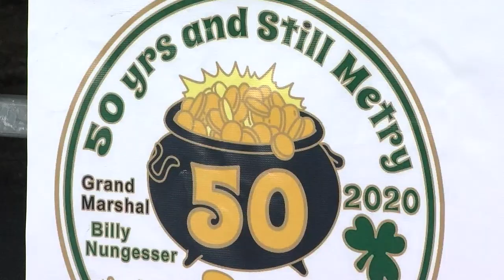Old Metairie Irish Festival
The Old Metairie Irish Festival is back.  Councilwoman Jennifer Van Vrancken helped kick off the festival and presented certificates of merit on behalf of the Parish to the Metairie Road St. Patrick's Day Parade Grand Marshal Lt. Governor Billy Nungesser and his wife, Cher. who served as Queen.  Parade President Dan Civello was also recognized.